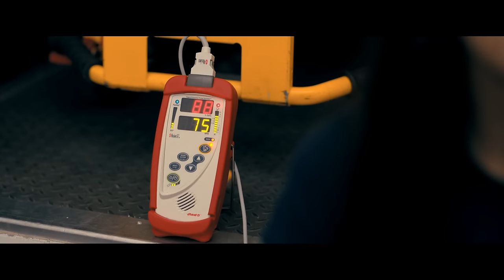Superpowers Origin Scene | MADAME WEB (2024) Movie CLIP HD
In a switch from the typical genre, Madame Web tells the standalone origin story of one of Marvel publishing's most enigmatic heroines. The suspense-driven thriller stars Dakota Johnson as Cassandra Webb, a paramedic in Manhattan who develops the power to see the future… and realizes she can use that insight to change it. Forced to confront revelations about her past, she forges a relationship with three young women bound for powerful destinies...if they can all survive a deadly present.

Directed by:
SJ Clarkson

Screenplay by:
Claire Parker & SJ Clarkson

Story by:
Kerem Sanga

Executive Producers:
Adam Merims
Claire Parker

Cast:
Dakota Johnson
Sydney Sweeney
Celeste O’Connor
Isabela Merced
Tahar Rahim
Mike Epps
Emma Roberts
Adam Scott